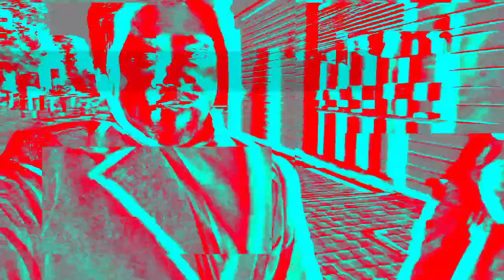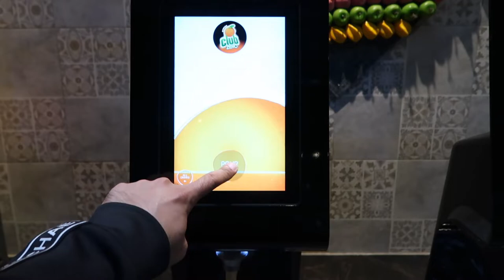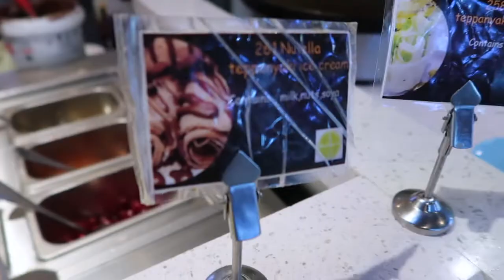IT'S MY BIRTHDAY!!! BUFFET DINNER AT WING'S WORLD CUISINE | Nurse Raymond | Pinoy Nurse in Ireland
Vlog Title: IT'S MY BIRTHDAY!!! BUFFET DINNER AT WING'S WORLD CUISINE | Nurse Raymond | Pinoy Nurse in Ireland

Yehey it's my birthday! A year older and definitely wiser. Thank you all for your warm wishes and greetings! I am so overwhelmed by your love and support.

And because of that, let me show you our simple birthday dinner with my family at the famous WING'S WORLD CUISINE in Dublin, Ireland! Enjoy!